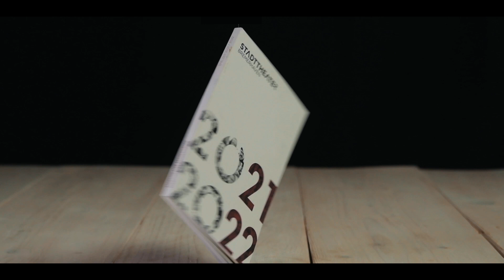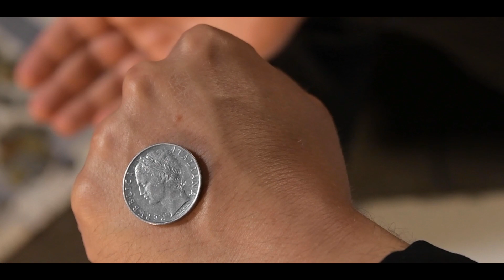VORSCHAU AUF DIE SPIELZEIT 2021/2022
DAS SPIELZEITHEFT 2021 / 2022 ist da!
Wer bisher noch keine Gelegenheit hatte, sich ein Exemplar direkt am Theater abzuholen, hier eine kleine Vorschau auf die Inszenierungen der kommenden Saison!

Kamera & Schnitt: Pietro D'Alessandro
Redaktion: Ilka D'Alessandro
Eine Produktion von PiePictures.